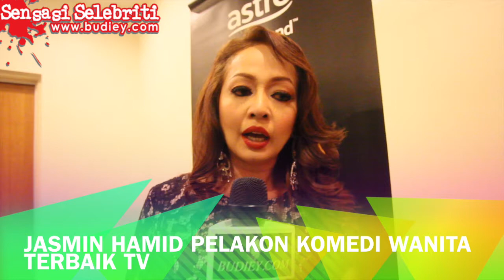Jasmin Hamid Kekal Takhta Pelakon Komedi Wanita Terbaik TV